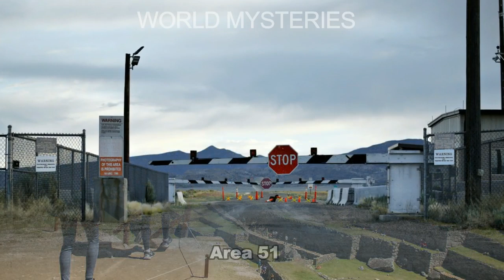తాజ్ మహల్ పైనుంచి విమానాలు ఎందుకు ఎగరవు ? || No Fly Zones : Places Where Planes Cannot Fly